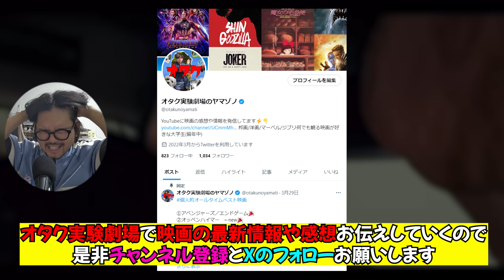ジョーカー1作目をが傑作すぎる！これ続編必要だったか？...【ジョーカーフォリアドゥ/バットマン】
0:00 OP
1:06 大好きな映画
6:20 続編は必要だったか

制作：スタジオ　プシケ

著作権侵害に関する申し立てがあった場合には動画の非公開等処置をすぐにとらっせていただきますので、ご相談、削除依頼はXのDMにてお願いします。